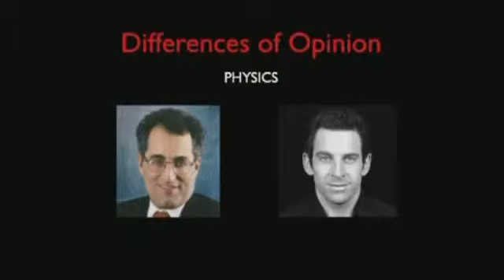Sam Harris - Science and Morality